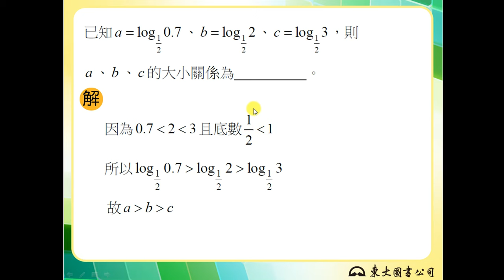【解題】底數相同，對數比較大小